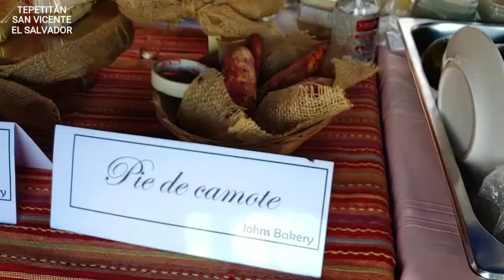Festival del camote San Vicente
Deliciosos tipos de golosinas hechos de camote😁